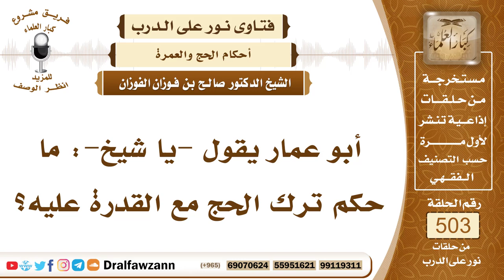7541- حكم ترك الحج مع القدرة عليه - الشيخ صالح الفوزان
"7541- أبو عمار يقول -يا شيخ-: ما حكم ترك الحج مع القدرة عليه؟
الجواب: الجواب: حج الفريضة لا يجوز أن يتركه مع القدرة عليه، بل يبادر بأدائه، وإذا تركه فولي الأمر يلزمه بذلك؛ لأنه واجب وركن من أركان الإسلام، أما إذا كان حج نافلة فالأمر واسع، إن شاء حج، وإن شاء لم يحج، أراد زيادة الخير وزيادة الأجر يحج، وإن لم يحج فلا حرج عليه؛ لأنه سنة.
السيرة الذاتية:
للاشتراك في قناة الشيخ صالح الفوزان

14_ الشيخ محمد أمين الشنقيطي
يتيوب

15_سماحة المفتي عبد العزيز آل الشيخ
 يوتيوب

رئيس الفريق
لمشروع كبار العلماء